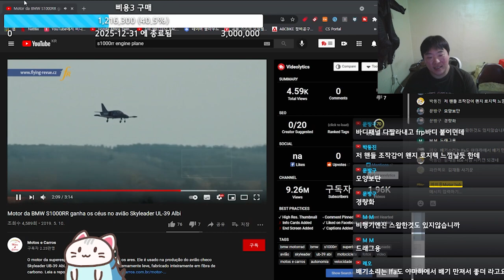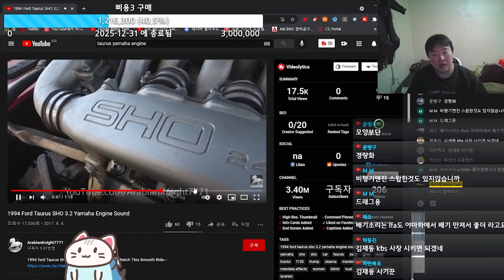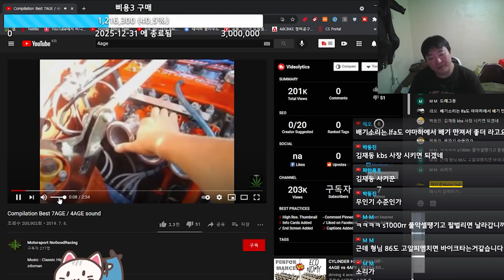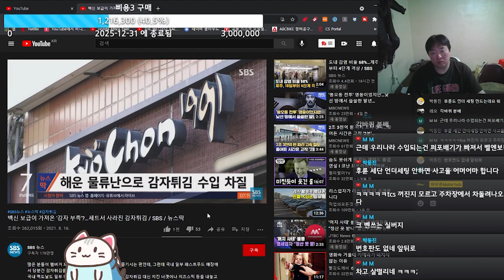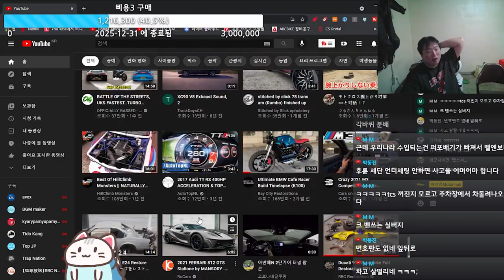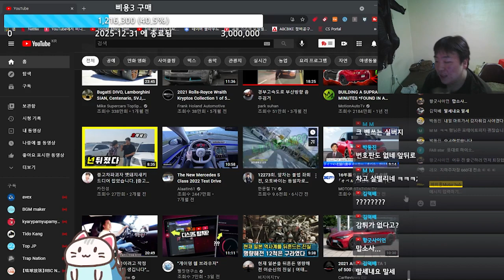야마하가 만든 자동차들